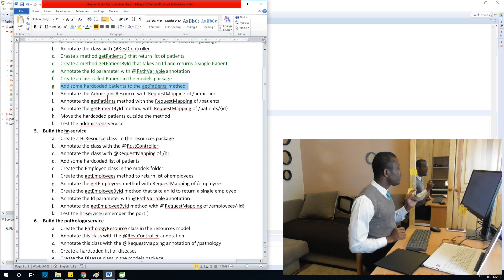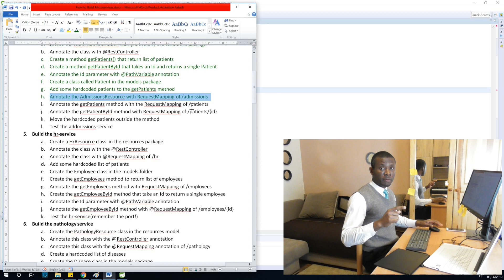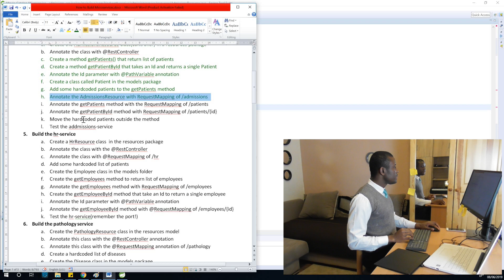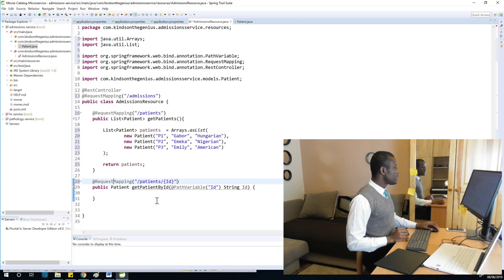7 Add RequestMappings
This video series teaches you how to build Microservervices

How to Build Microservices in Java Using Spring Tool Suite and Eureka